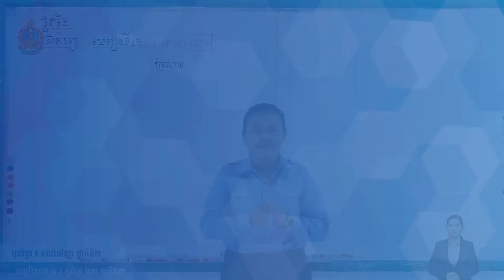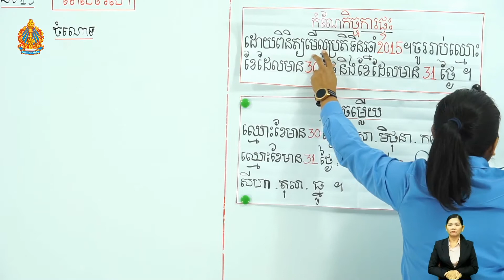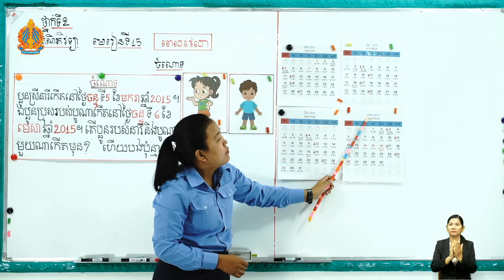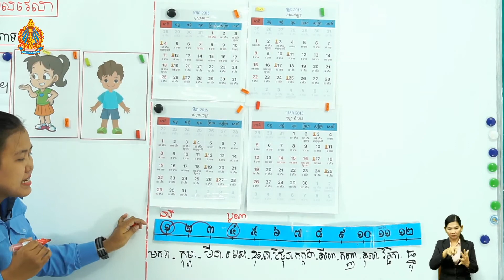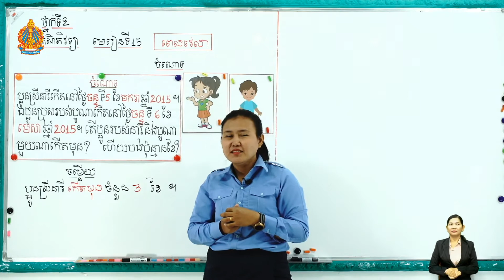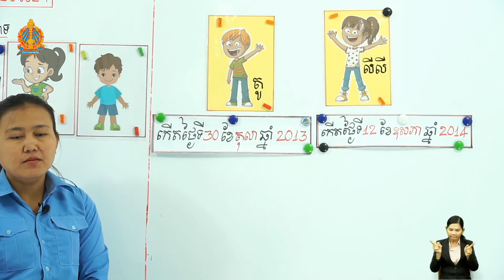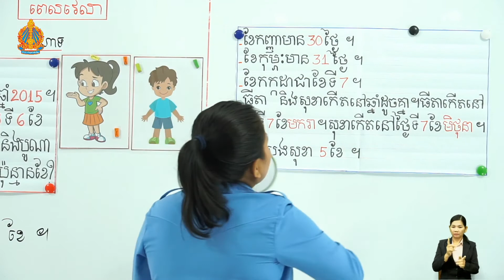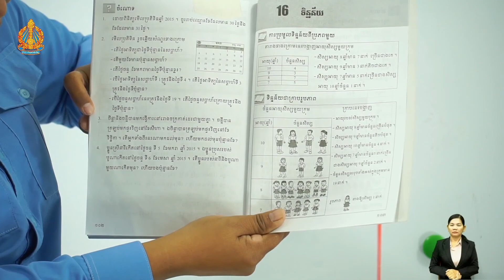ថ្នាក់ទី២ គណិតវិទ្យា មេរៀនទី១៥៖ ពេលវេលា (ចំណោទ)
មេរៀនទី១៥៖ ពេលវេលា (ចំណោទ)
បង្រៀន​ដោយ៖ អ្នកគ្រូ អុល លក្ខិណា
សាលាបឋមសិក្សាអនុវត្តរាជធានី រាជធានីភ្នំពេញ